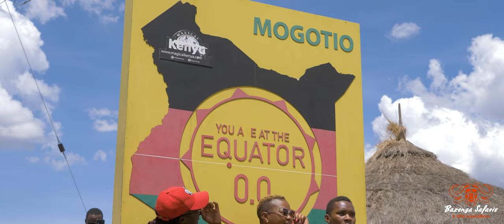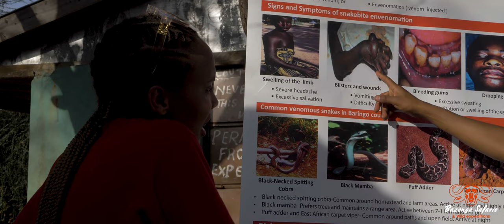AN AMAZING OVERLAND TRUCKING & CAMPING EXPERIENCE.LAKE BARINGO & BOGORIA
DISCOVERING LAKE BARINGO & BOGORIA

On a Whimsical Overland Trucking & Camping Experience.
Thanks to Bazenga Safaris and Wild Expeditions, we departed the city of Nairobi.

In total quest of the two hidden gems of the North Rift Valley. We Crossed Latitude 0° (Equator Line) into the Northern Hemisphere at Mogotio. Driving on to Lake Baringo: a fresh water lake in the Rift Valley, Rich in Fish, Crocodile infested, a Bird Watchers Paradise and an off beat tourist attraction.

Here we Experienced an immersive guided Boatride and later visited the Snake Park.

We Camped at Net Bon Kudu Camp at Maji Moto area near Lake Bogoria National Reserve. A serene Eco-Camp set by the banks of Maji Moyo River (a river with warm water) and well curated by Mr Jeremy.

We visited Lake Bogoria (a soda lake) bustling with greater & lesser Flamingos 🦩. Painting a beautiful pink hue on the shores of the lake. This offered us magical Views against the rising Sun.

We stopped by the Maji Moto Hot Springs ♨️, boiled eggs, soaked in the views, danced and posed for Photographs.

Above all we made unforgettable Memories and forged Friendships for a lifetime.

Kibazenga🔥

Thanks for Overlanding with:  Bazenga Safaris and Wild Expeditions.

Video by Levy Machora